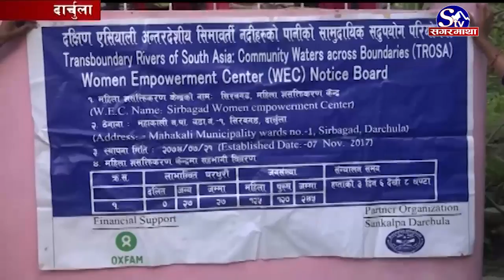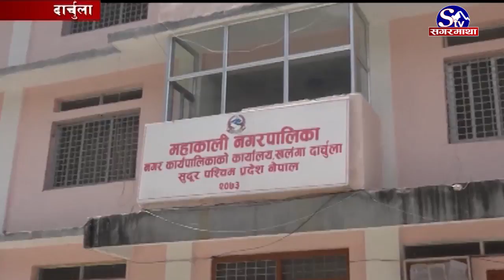व्यवसायिक खेतीतर्फ महिला समुह | Darchula | Sagarmatha Report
दार्चुला जिल्लाको महाकाली नगरपालिका वडा नं. १ का महिलाहरु अहिले व्यवसायिक खेतीतर्फ आकर्शित भएका छन् । स्विडेन सरकारको आर्थिक सहयोगमा दक्षिण एसियाली सिमावती नदिको सामुदायिक सदुपयोग सम्बन्धी सात चरणका परियोजनाको समन्वयमा महिला सशक्तीकरण समु्ह गरिएको हो